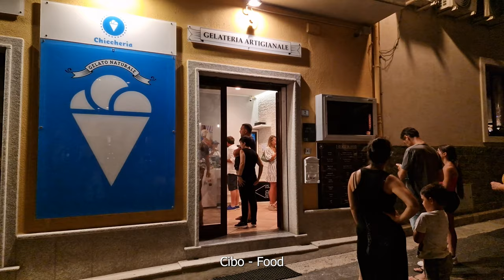Sardegna Villasimius di sera. Com’è Villasimius di sera? Cosa puoi fare qui?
IT Sardegna Villasimius di sera. Com’è Villasimius di sera? Cosa puoi fare qui?
EN Sardinia Italy: Villasimius things to do in the evening. What is Villasimius like in the evening? What things can you do here?
FR Sardaigne Italie : choses à faire à Villasimius le soir. Comment est Villasimius le soir ? Que pouvez-vous faire ici ?
DE Sardinien Italien: Aktivitäten in Villasimius am Abend. Wie ist Villasimius am Abend? Was kann man hier machen?
SP Cerdeña Italia: Villasimius cosas que hacer por la noche. ¿Cómo es Villasimius por la tarde? ¿Qué cosas puedes hacer aquí?
PT Sardenha Itália: Villasimius coisas para fazer à noite. Como é Villasimius à noite? Que coisas você pode fazer aqui?
RU Сардиния Италия: чем заняться вечером в Вилласимиусе. Каков Вилласимиус вечером? Что здесь можно сделать?
CN 意大利撒丁島：Villasimius 晚上要做的事情。晚上的維拉西米烏斯是什麼樣的？你可以在這裡做什麼？
JP サルデーニャイタリア：夜にやるべきVillasimiusのこと。夕方のVillasimiusはどんな感じですか？ここで何ができますか？

TEXT OF THE VIDEO IT & EN

Villasimius si trova nel Sud Est della Sardegna.
Villasimius is in the South East of Sardinia Italy.

È una località ben conosciuta per le sue meravigliose spiagge.
It is a place well known for its beautiful beaches.

Ma com’è Villasimius di sera? Cosa puoi fare qui?
But what is Villasimius like in the evening? What things can you do here?

Villasimius di sera si trasforma e diventa un ottimo luogo dove passare bella serata. La via principale ovvero la Via del Mare diventa una bella area pedonale.
Villasimius transforms itself in the evening and becomes an excellent place to spend a nice evening. The main street Via del Mare becomes a beautiful pedestrian area.

Puoi venire qui cenare in uno dei bei ristoranti o per stuzzicate qualcosa di più veloce sia di salato che di dolce.
You can come here to dine in one of the nice restaurants or to tease something quicker, both salty and sweet.

Ci sono anche diversi bar dove prendere un drink dopocena.
There are also several bars where you can have an after-dinner drink.

Durante la tua passeggiata è possibile che incontri anche degli artisti di strada.
During your walk, you may also meet some street performers.

Ma il vero intrattenimento qui è probabilmente lo shopping
But the real entertainment here is probably shopping

In una delle bancarelle poste sulla strada
In one of the street stalls

Oppure in uno dei negozi del centro
Or in one of the shops in the center

che si tratti di semplici souvenir,
be it simple souvenirs,
libri,
books

costumi da bagno
swimsuits

o bei vestiti.
or nice clothes.

Scusate ma ora sono impegnata anch’io con lo shopping.
Sorry but now I'm busy shopping too.

Ciao ci vediamo alla prossima!

By watching the videos on this channel, you can choose your next travel destination, and it helps you decide what attractions and places you'd like to see. What if you can't travel or go to your dream destination because it's too far or for any other reason? No problem because with our video you can travel from home. Yes! Our videos are also an excellent virtual tour experience or a perfect opportunity to travel from home tour. Enjoy our travel from home tours!